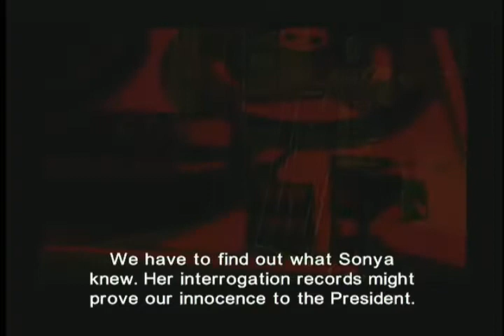lets play cold war 7